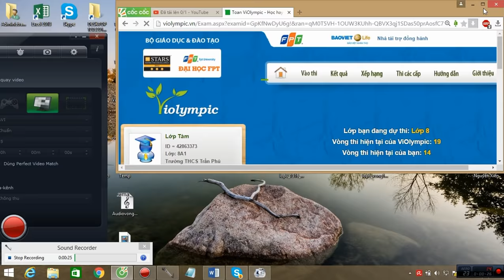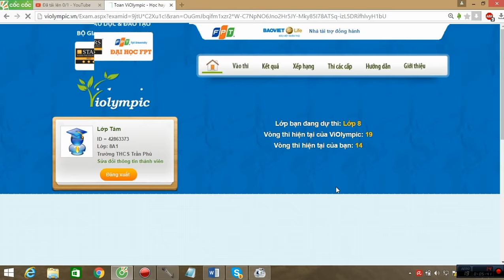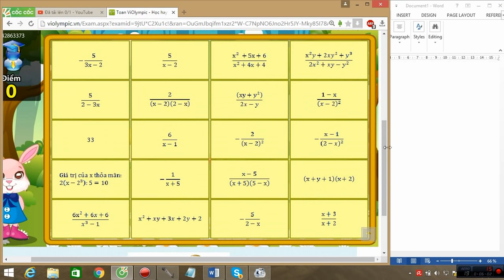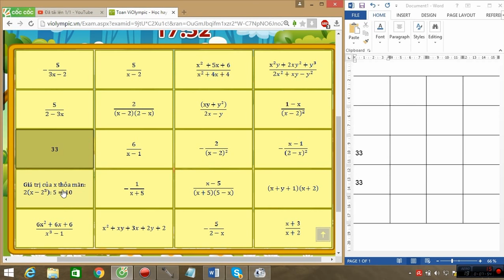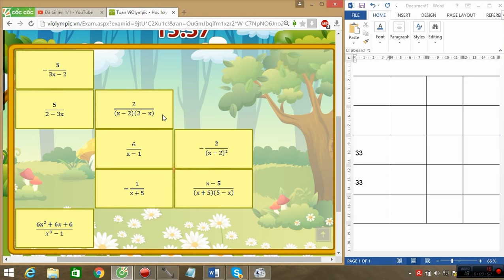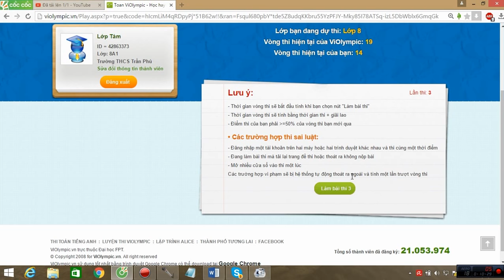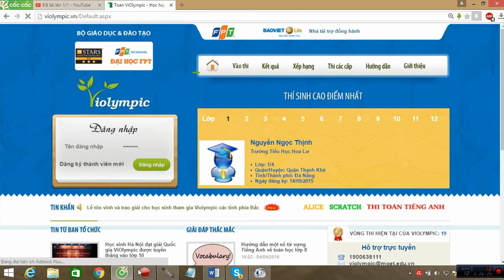VIOLYMPIC LỚP 8 VÒNG 14 NĂM HỌC 2015-2016